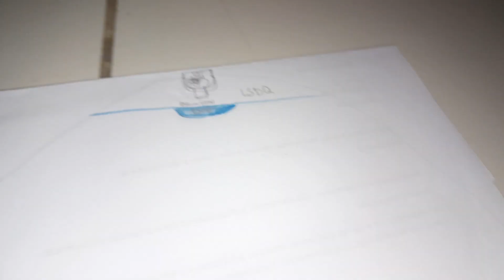Lavadora Electrolux LS15Q [N°300]🌟🌟🌟